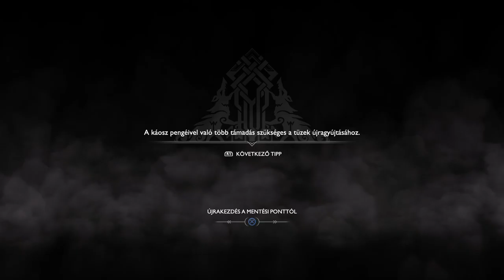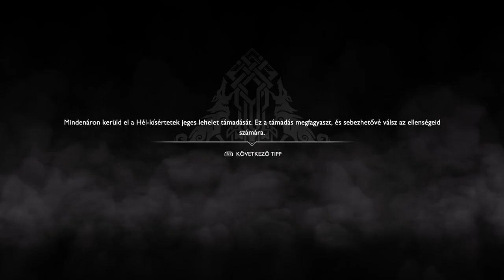God of War #10